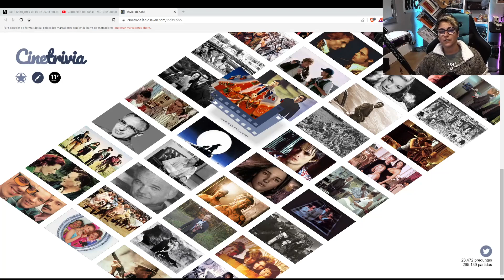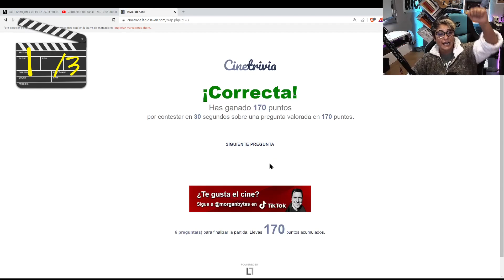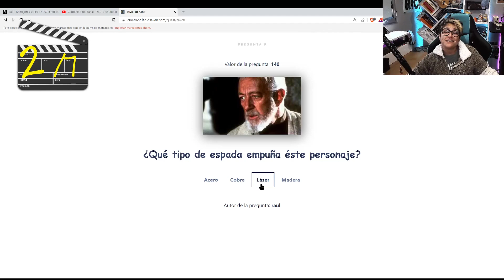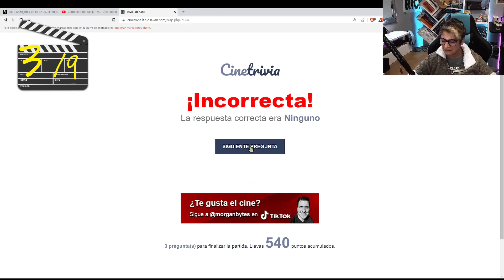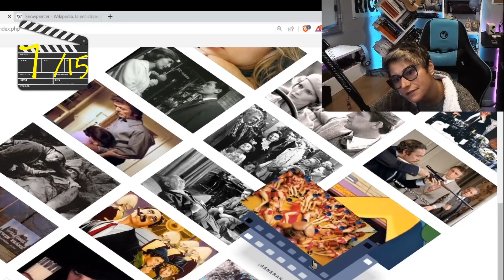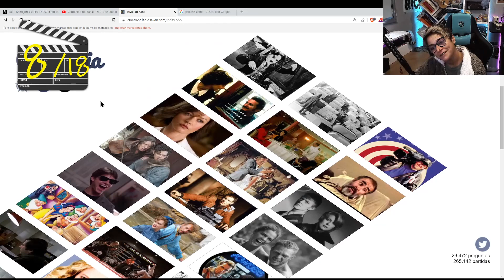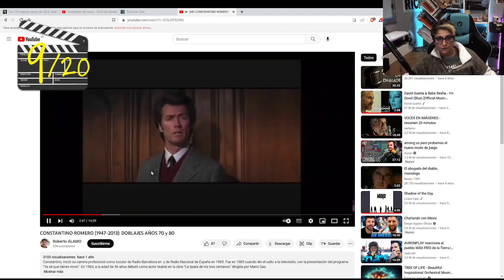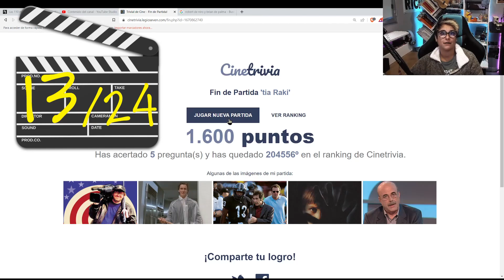CINETRIVIA! Hagamos unas preguntitas de cine!! ¿Cuán cinéfilo eres?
Contactos:
PREGUNTAS : pregunta lo que quieras de manera anónima o no… (tumblr)